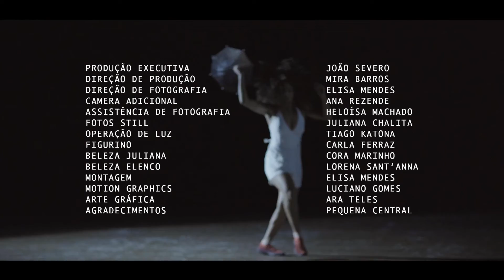Frivião • PRÊMIO FUNARJ DE CLIPES MUSICAIS 2021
O clipe Frivão, de Juliana Linhares, foi realizado integralmente com recursos da FUNARJ destinados ao Prêmio de Clipes Musicais 2021.

Foram contemplados 12 projetos audiovisuais inéditos de proponentes do RJ.  Cada um recebeu o fomento de R$ 25 mil da Fundação Anita Mantuano de Artes do Estado do Rio de Janeiro.